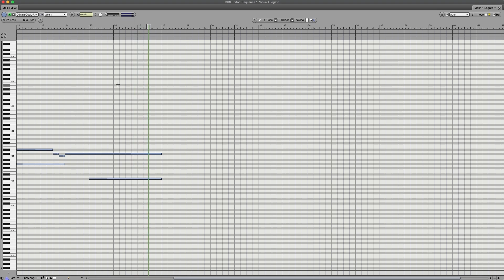고마워 ( ありがとう )